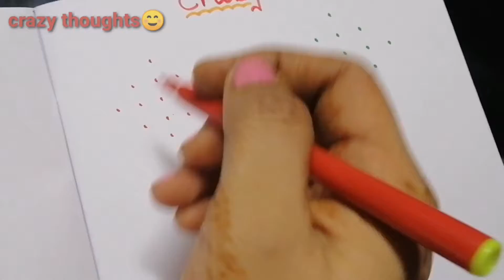5 different rangoli designs with 5-1dots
Simple nd easy rangoli with 5 dots